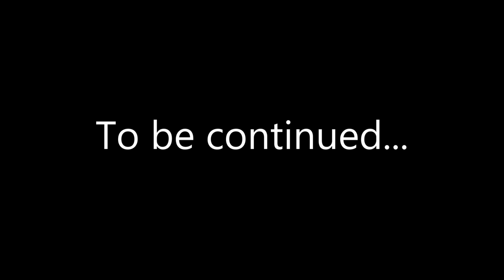THE GINGERDEAD MAN. (SCARY)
HE'LL WISH YOU A SCARY CHRISTMAS! Jillian & Addie are menaced by and evil gingerbread man come to life known as the GingerDead Man. Fans of Locke & Key, Twilight Zone, Stranger Things, Creeped Out, Goosebumps, and Scary Stories to Tell in the Dark will love this creepy chronicle!